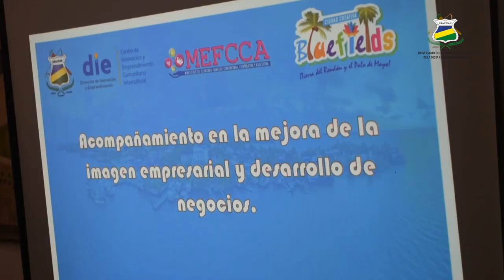Conversatorio: “Acompañamiento en la mejora de la imagen empresarial y desarrollo de negocios”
Capacitadores de la Universidad, compartieron el paso a paso para la creación de un logo o marca empresarial a las y los protagonistas del MEFCCA, como un componente primordial para el posicionamiento y reconocimiento dentro del mercado de negocios, que cumpla con las expectativas de los clientes. Así como el abordaje de la creación de una propuesta de negocios, siendo un identificador para que el público meta posea una razón para adquirir lo que se vende.